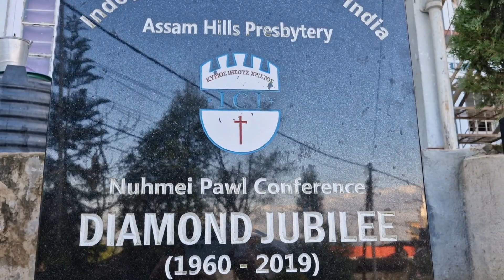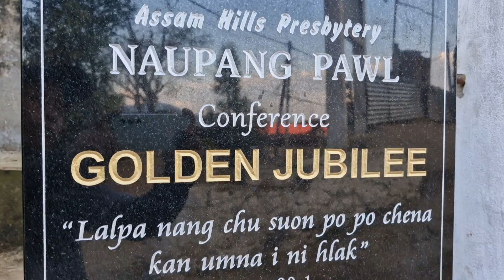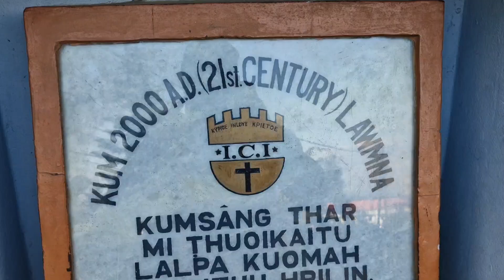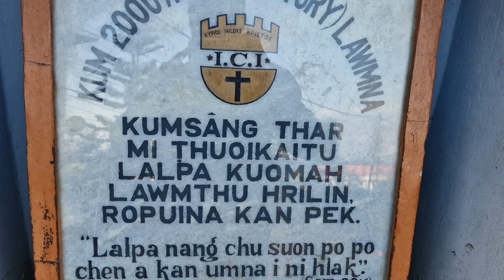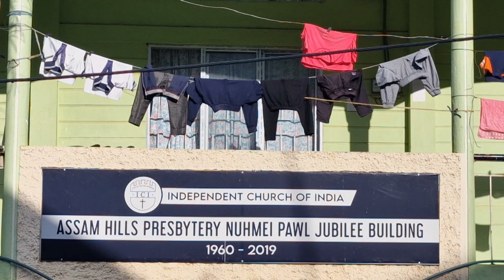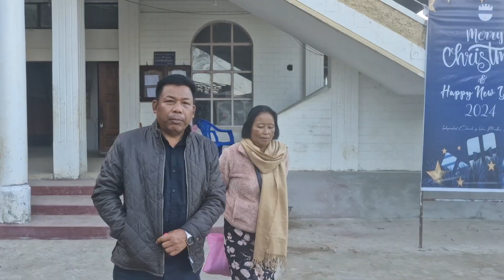ICI Sub Hqr.Muolhoi Nuhmei Pawl Kumbul Rorelna le Christmas Lengkhawm